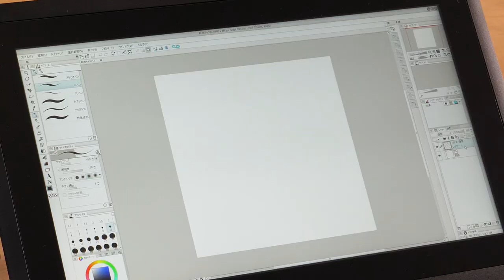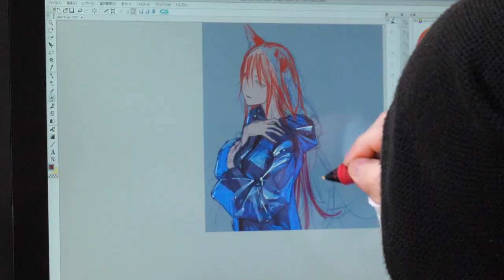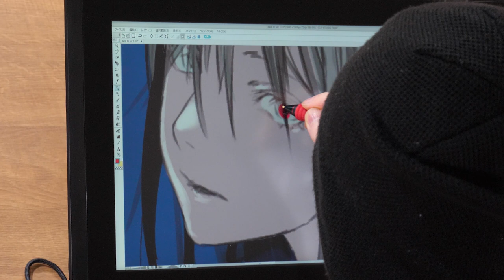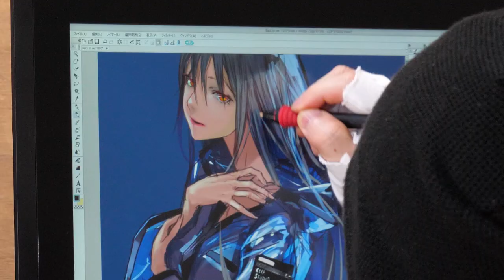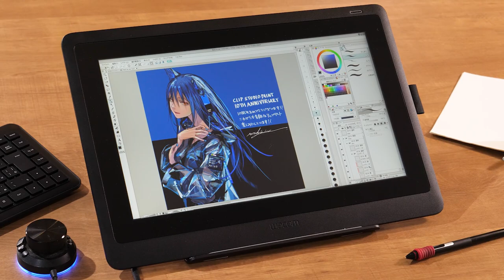Back to ver.1.0.0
Clip Studio Paint reached its 10th anniversary this May. As part of our 10th anniversary celebrations, we asked redjuice to use the very first version of Clip Studio Paint!